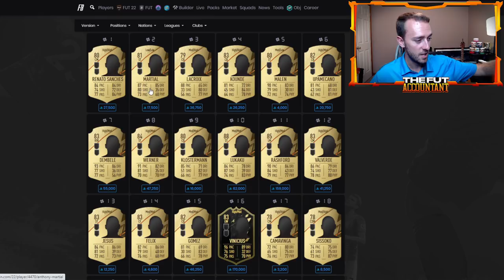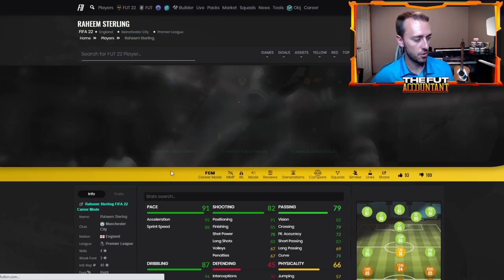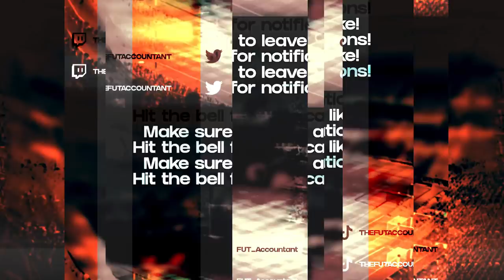SELL OR HOLD IN THIS CRAZY MARKET?! BIG PRICE RANGE UPDATES! FIFA 22 Ultimate Team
Should you sell or hold in this crazy market? Also, big price range updates to popular cards in FIFA 22 Ultimate Team!